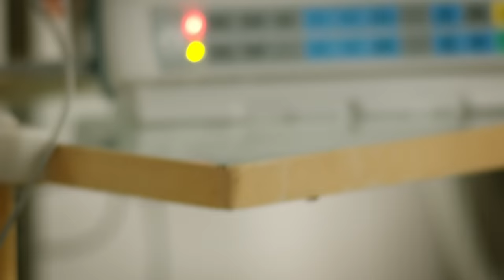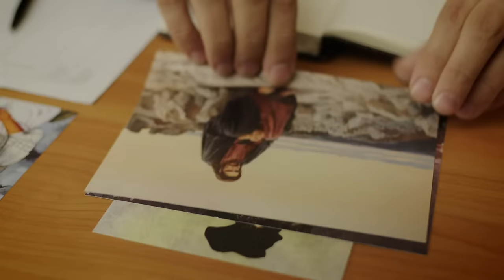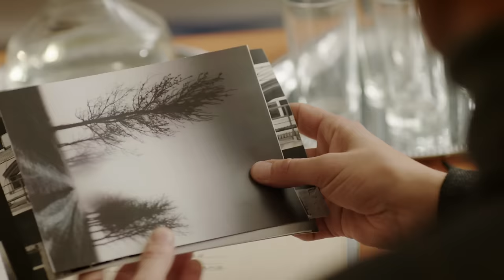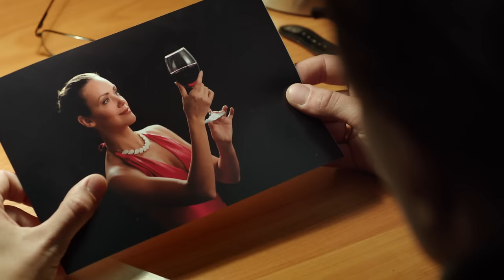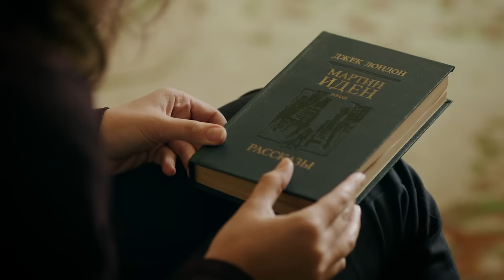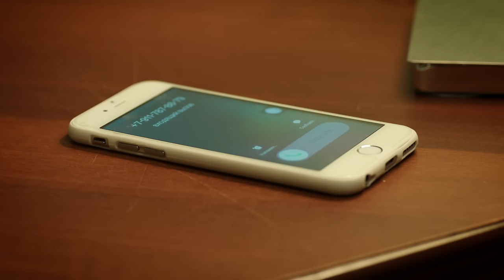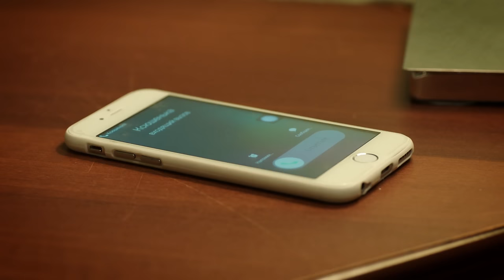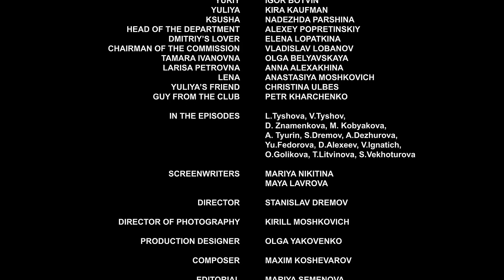▶️ Portrait of a woman in red - Romance | Movies, Films & Series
Portrait of a woman in red watch online (romance, melodrama)

💬 ABOUT THE FILM Portrait of a woman in red⏷
Portrait of a woman in red